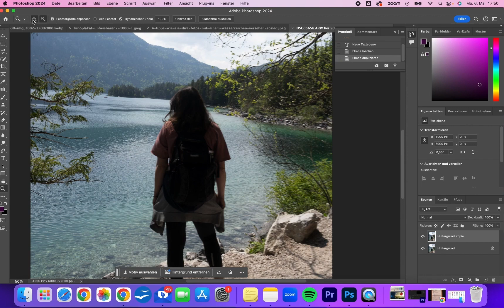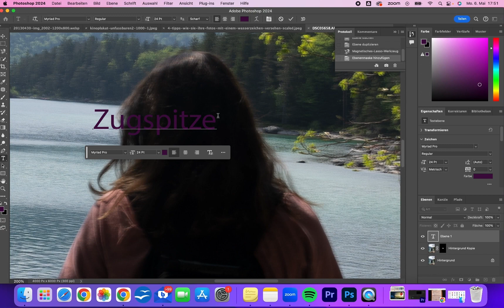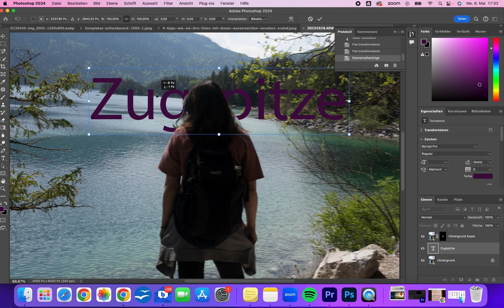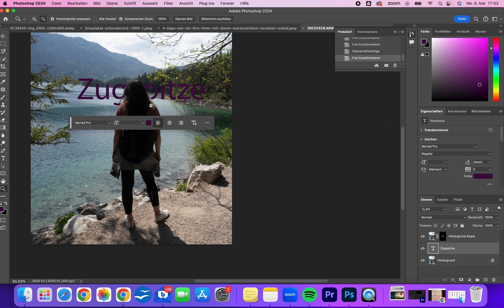Text hinter Objekte einfügen in Adobe Photoshop - Tutorial Deutsch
Willkommen zu meinem neuen Tutorial auf meinem Kanal! In diesem Video zeige ich dir, wie du Text hinter Objekte in Adobe Photoshop einfügst. Es ist eine großartige Möglichkeit, deine Designs und Fotos zu verbessern und ihnen eine professionelle Note zu verleihen. Egal, ob du Anfänger oder Fortgeschrittener bist, ich führe dich Schritt für Schritt durch den Prozess, damit du das Beste aus deinen Kreationen herausholen kannst. Schau dir das Tutorial jetzt an und lerne, wie du diesen beeindruckenden Effekt erzielst!